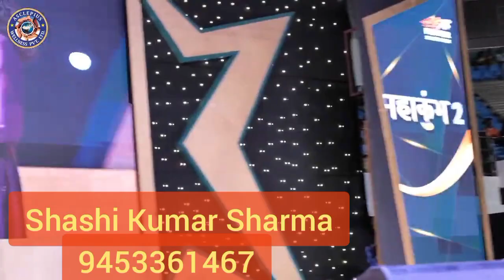Ganpat Meena ji k Family | AWPL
AWPL ASCLEPIS Ganpat Meena ji ki kahani